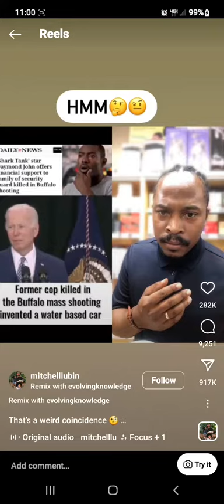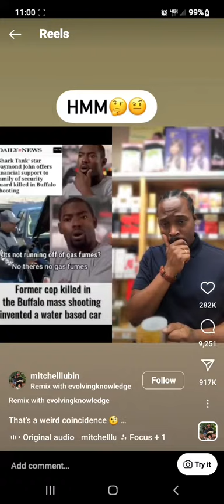February 23, 2023